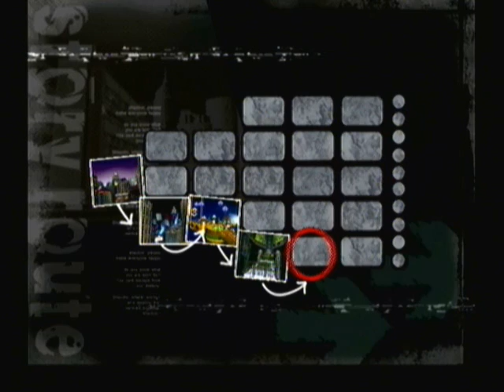Shadow the Hedgehog - Part 20: Lost Impact. Damn it.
FUCKTHISLEVELFUCKTHISLEVELFUCKTHISLEVELFUCKTHISLEVELFUCKTHISLEVELFUCKTHISLEVELFUCKTHISLEVELFUCKTHISLEVELFUCKTHISLEVELFUCKTHISLEVELFUCKTHISLEVELFUCKTHISLEVELFUCKTHISLEVELFUCKTHISLEVELFUCKTHISLEVELFUCKTHISLEVELFUCKTHISLEVELFUCKTHISLEVELFUCKTHISLEVELFUCKTHISLEVELFUCKTHISLEVELFUCKTHISLEVELFUCKTHISLEVELFUCKTHISLEVELFUCKTHISLEVELFUCKTHISLEVELFUCKTHISLEVELFUCKTHISLEVELFUCKTHISLEVELFUCKTHISLEVELFUCKTHISLEVELFUCKTHISLEVELFUCKTHISLEVELFUCKTHISLEVELFUCKTHISLEVELFUCKTHISLEVELFUCKTHISLEVELFUCKTHISLEVELFUCKTHISLEVELFUCKTHISLEVELFUCKTHISLEVELFUCKTHISLEVELFUCKTHISLEVELFUCKTHISLEVELFUCKTHISLEVELFUCKTHISLEVELFUCKTHISLEVELFUCKTHISLEVELFUCKTHISLEVELFUCKTHISLEVELFUCKTHISLEVELFUCKTHISLEVELFUCKTHISLEVELFUCKTHISLEVELFUCKTHISLEVELFUCKTHISLEVELFUCKTHISLEVELFUCKTHISLEVELFUCKTHISLEVELFUCKTHISLEVELFUCKTHISLEVELFUCKTHISLEVELFUCKTHISLEVELFUCKTHISLEVELFUCKTHISLEVELFUCKTHISLEVELFUCKTHISLEVELFUCKTHISLEVELFUCKTHISLEVELFUCKTHISLEVELFUCKTHISLEVELFUCKTHISLEVELFUCKTHISLEVELFUCKTHISLEVELFUCKTHISLEVELFUCKTHISLEVELFUCKTHISLEVELFUCKTHISLEVELFUCKTHISLEVELFUCKTHISLEVELFUCKTHISLEVELFUCKTHISLEVELFUCKTHISLEVELFUCKTHISLEVELFUCKTHISLEVELFUCKTHISLEVELFUCKTHISLEVELFUCKTHISLEVELFUCKTHISLEVELFUCKTHISLEVELFUCKTHISLEVELFUCKTHISLEVELFUCKTHISLEVELFUCKTHISLEVELFUCKTHISLEVELFUCKTHISLEVELFUCKTHISLEVELFUCKTHISLEVELFUCKTHISLEVELFUCKTHISLEVELFUCKTHISLEVELFUCKTHISLEVELFUCKTHISLEVELFUCKTHISLEVELFUCKTHISLEVELFUCKTHISLEVELFUCKTHISLEVELFUCKTHISLEVEL